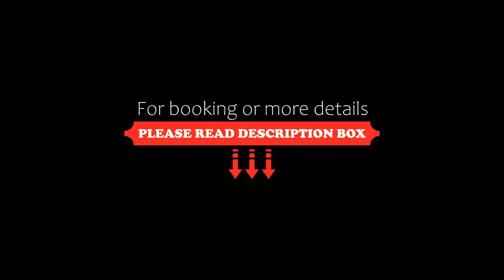Everything within walking distance 3 bed rooms entire house, Tarneit, Australia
About Property:
You're eligible for a Genius discount at Everything within walking distance - 3 bed rooms entire house! To save at this property, all you have to do is sign in.
Situated in Tarneit in the Victoria region and Melbourne Convention and Exhibition Centre reachable within 25 km, Everything within walking distance - 3 bed rooms entire house features accommodation with free WiFi, a children's playground, a private beach area and free private parking. Lo...
Property Type: Hotel
Address: 85 Rose Grange Boulevard, 3029 Tarneit, Australia
Searching For
1. Everything within walking distance 3 bed rooms entire house - Tarneit - Australia
2. Everything within walking distance 3 bed rooms entire house - Tarneit - Australia Address
3. Everything within walking distance 3 bed rooms entire house - Tarneit - Australia Rooms
4. Everything within walking distance 3 bed rooms entire house - Tarneit - Australia Amenities
5. Everything within walking distance 3 bed rooms entire house - Tarneit - Australia Offers and Deals
Audio Credit:
Track Title: Reasons To Hope
Artist: Reed Mathis